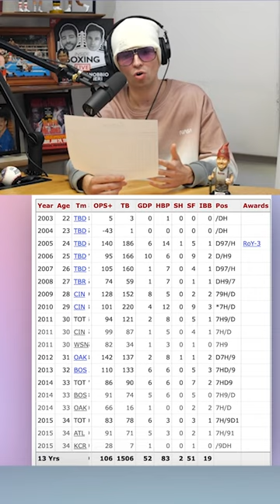Can you name this former teammate of Jerry Blevins?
Featuring: Jerry Blevins, Dan Canobbio, Dalton Feely, Max Mannis, Rony Jerez
Edited by: Kyle Kondor